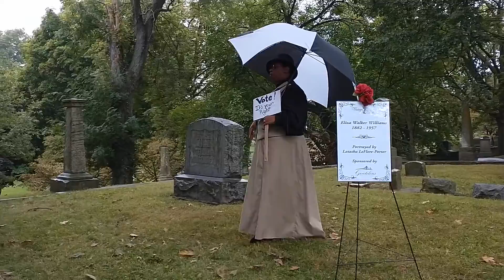Vintage Voices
Costumed actors portrayed people from Alton's past at Vintage Voices on Saturday, Oct. 2, at Alton Cemetery in Alton, Illinois.